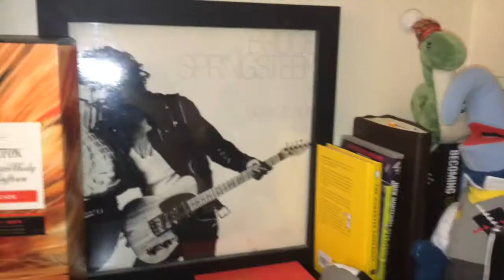Danny Gruff - Unicorn (ONTAW Week 36)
This is week 36 of my challenge to write and release one song a week for a year. Read the blog to find out more about the process!

Lyrics:
I’ll never forget you, y’know
Since I saw you at the Springsteen Show
We danced in the dark through the backstreets
Onto the thunder road

Was it Mary? Or Janey?
Just A hungry heart with nowhere to go
I can prove it all night
I ain’t beauty but I’m alright
I ain’t a handsome Dan
Or a good looking’ Joe
I’m a Cautious Man
with the Highest Hopes

You’re like a Unicorn
We don’t exist
Sherry Darling, you’re just a myth

Since that Gaslight Anthem show
We danced around the ferris wheel
Rolling and Tumblin’ home
I coulda called you Mae
You’da called me Woody Joe
We came to dance to
59 sound
playing on the radio

I’ve been known to Dramatise
Overthink and romanticise
The things in my life
Just out of my reach
With great expectations
And high hopes
Belief in music is all I know
and Need
Stay Lucky